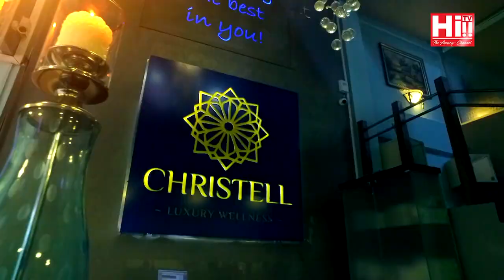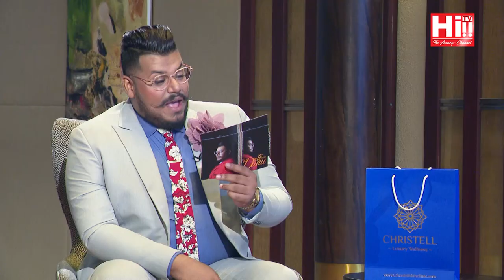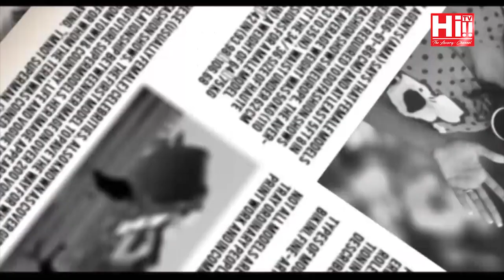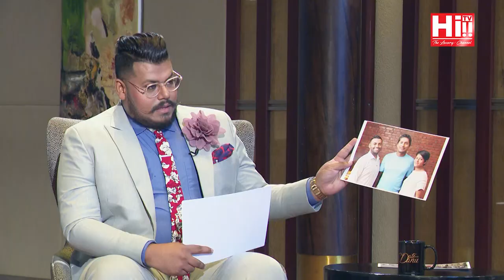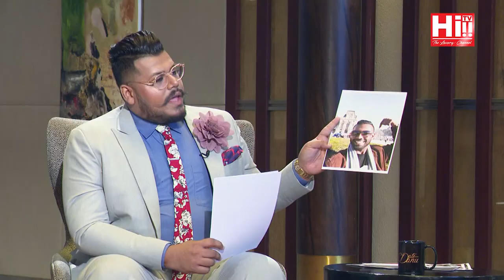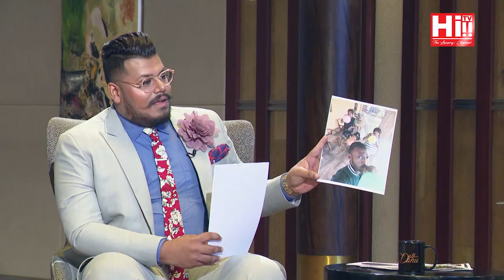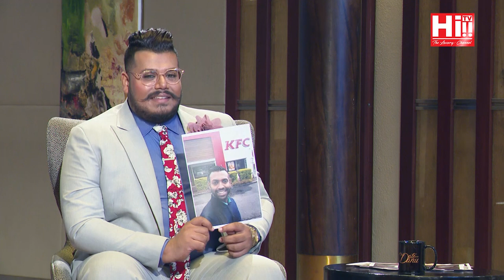Date with Danu | Eric Wijeratne and Charith De Silva